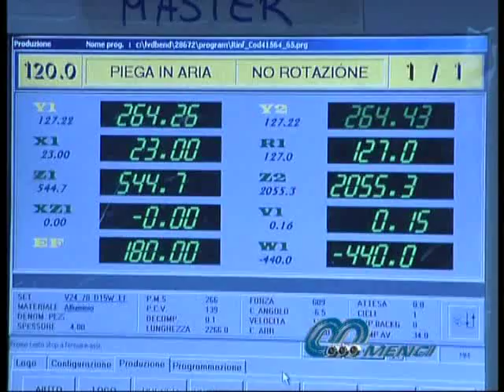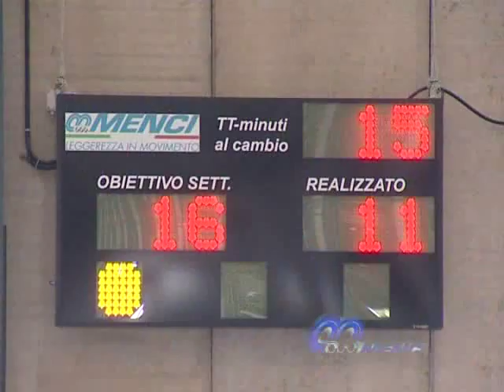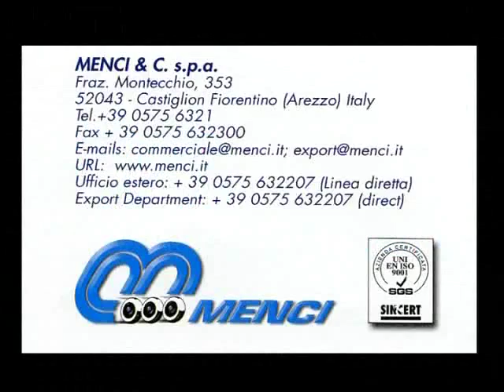Menci Demo - Stabilimento